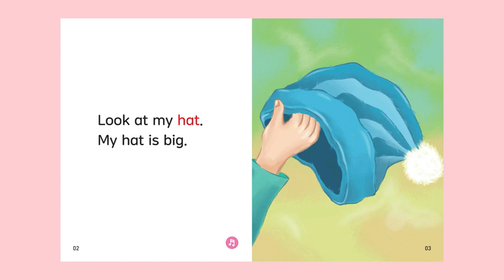So Big - Heinemann Rap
Chip Chip- nền tảng học Tiếng Anh trực tuyến 1 kèm 1 với giáo viên nước ngoài cho trẻ em từ 4-12 tuổi tập trung vào mục tiêu cải thiện kỹ năng giao tiếp & phát âm cho trẻ em, giúp học sinh có thể sử dụng tiếng Anh như một công cụ ngôn ngữ trong giao tiếp hàng ngày bên cạnh tiếng Việt. Cụ thể, Chip Chip tập trung vào cải thiện các khả năng của học sinh:
+ Khả năng phát âm chuẩn.
+ Nói đúng ngữ điệu, trọng âm từ, trọng âm câu.
+ Khả năng chính xác trong sử dụng ngôn ngữ (ngữ pháp).
+ Luyện phản xạ nghe - nói.
+ Tăng cường sự tự tin trong giao tiếp bằng tiếng Anh.
Kính mời các bậc phụ huynh đăng kí cho con học trải nghiệm tại